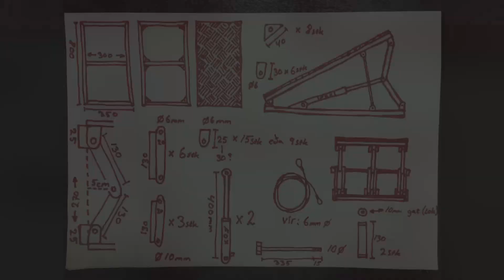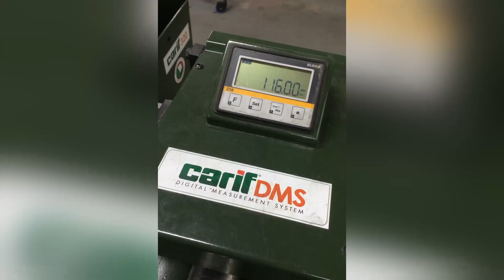Jumpboard/Springboard Build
The idea of making a springboard came to life just after I learned how to weld and fabricate out of metal. In fact, endless ideas came to life at that time but only a few could actually be built since both time and money goes into creations like this and me being a teenager both working and in school at that time did certainly not give me a lot of free time, so I had to choose wisely which of my ideas I wanted to take all the way.

When I was a kid my school gym had a springboard that was sometimes placed in front of a mattress for us to jump off. I remember that the springboard really sucked and just barely did anything (it was the classic wooden gymnastic springboard type that probably every school gym has).
However, since I now know how to weld I really wanted to design a springboard that would actually work well by using a more complex design. I came up with a lot of different versions but had no idea what would work best so the only way to find that out is to build it and try it out. Then later I can change and modify if things don't work out. That's how all new things are invented, start with a prototype then slowly improve until perfected.
Now since this is just a prototype a lot might change in the future but I'll start by using this snowmobile suspension spring that my friend gave me and see if it's too soft or stiff and then work out from there. Like can be seen in the sketch in the beginning of the video I drew an air shock that mounts horizontally inside the board and pushes together by the support arms on the front of the board. I will always leave a space for that shock to be added later on for more spring power if necessary, but first I will try it using only the springs to see how it works.

Hope you enjoyed the video! I will film the rest of the process and make an actual video but not just a slideshow, I was just more into taking photos of my builds instead of filming the process back then..

On my Instagram you can see all of my creations and the story behind every build.

© Copying or any reproduction of my videos is strictly prohibited without my permission. Thank you!